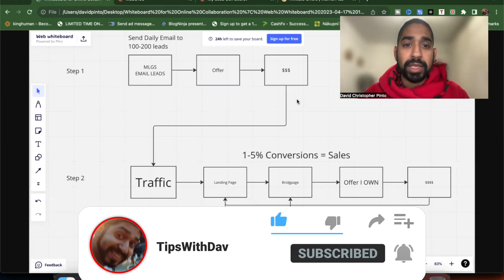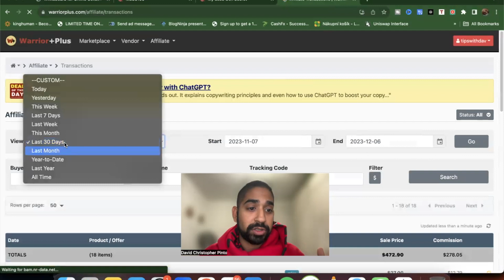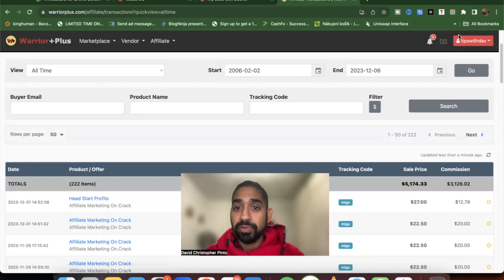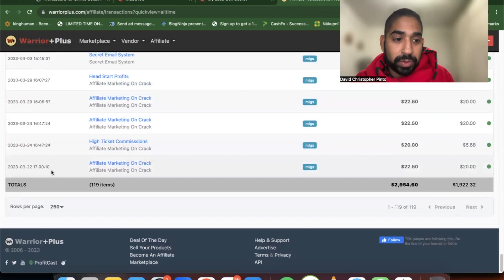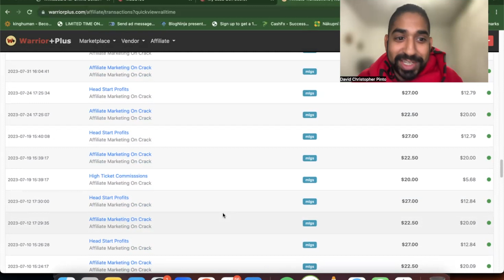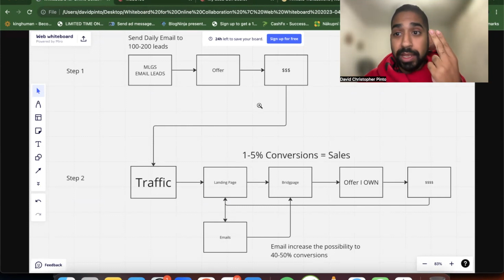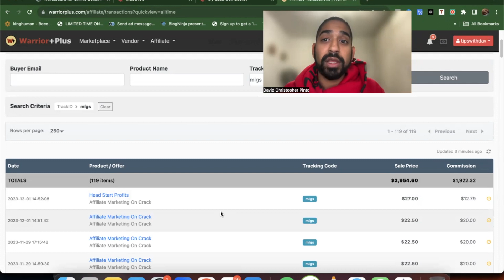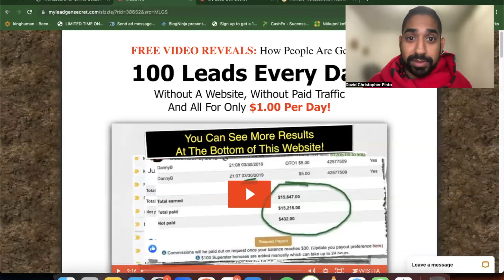My Lead Gen Secret Honest Review I Can you really make sales?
In this video My Lead Gen Secret Honest Review I Can you really make sales. These are my lead gen secrets results that take email marketing to the next level. WarriorPlus sales are so important because it can be consistent!

SOFTWARE TO AUTOMATE YOUR BUSINESS

What is Tips with Dav
- Keep learning something new daily. Apply the knowledge you learn.
- Consistency.